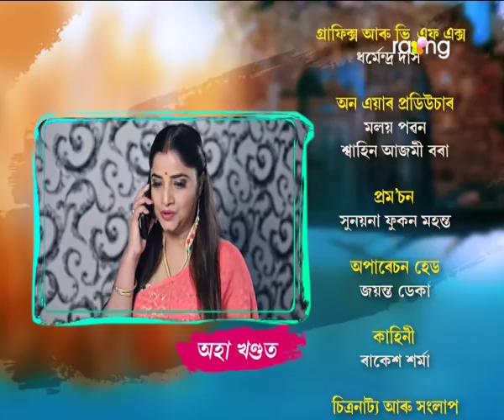Aradhana - আৰাধনা | 20th Jan 2020 | Full Episode | No 109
ভৈৰৱী পেহীয়ে আয়নক লৈ কি নতুন ষড়যন্ত্ৰ কৰিবলৈ গৈ আছে?

The story of the serial Aradhana revolves around Aradhana and her struggle in life. Aradhana is betrayed by her lover Anirudha on the day of her engagement and in a twist gets married to Raj who happens to be the former student of her father. But as her married life settles down, her life is made hell by her sister-in-law and subsequently, conspiracies bring downfall to the relationship between Raj and Aradhana.